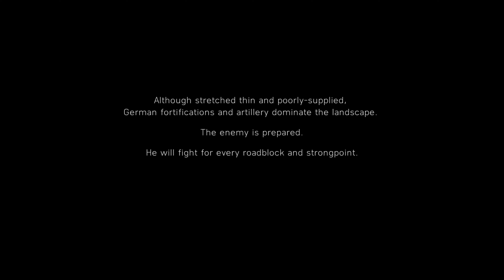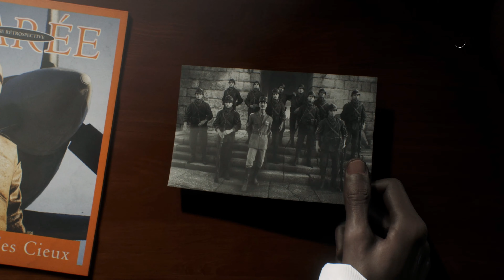tiralleur part 1